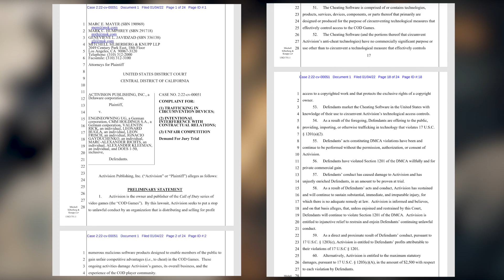Call of Duty vs The BIGGEST Cheating Company...